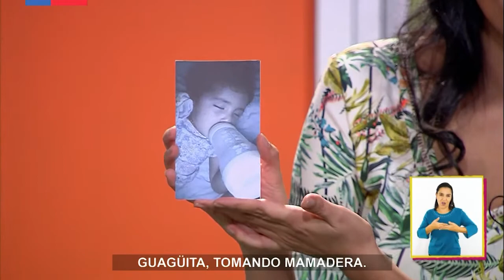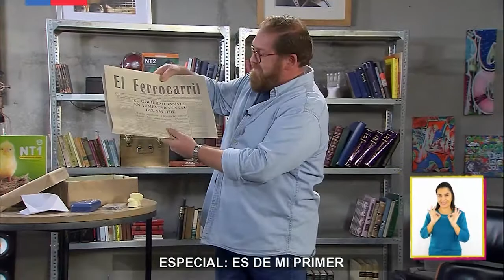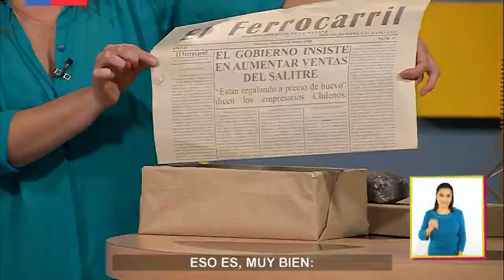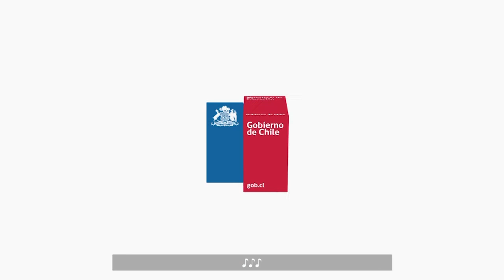AprendoTV 2021 - Pre-kinder y Kinder - Capítulo 13: La cápsula del tiempo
Hace mucho, mucho tiempo, Hareff hizo una caja para guardar como un tesoro recuerdos del pasado, ¡su propia cápsula del tiempo! ¿Quieres aprender a hacer una? Acompaña a Hareff a contarnos algo del pasado, encontrar más objetos, personalizar su cápsula, y ¡motívate a hacer la tuya!